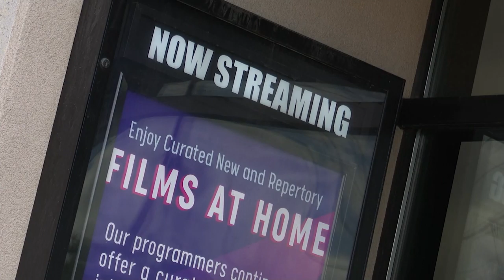Pleasantville’s Jacob Burns Film Center reopens for the first time since last March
The nonprofit organization had been closed since March 2020, by surviving partly on virtual screening sales. Officials also say donations from loyal customers helped keep them afloat.